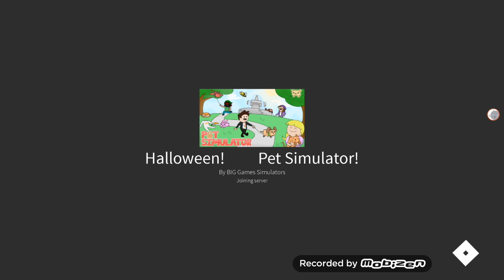Pet sim Halloween update (pet sim its short sorry )